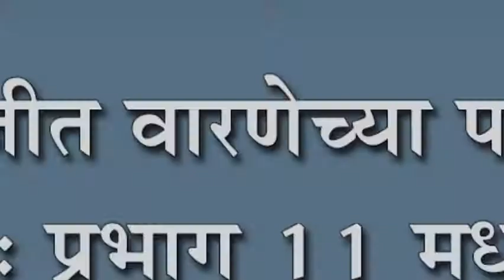इचलकरंजीत वारणेच्या पाण्यासाठी उपोषण : प्रभाग ११ मधील दोन नगरसेवक बसले उपोषणाला